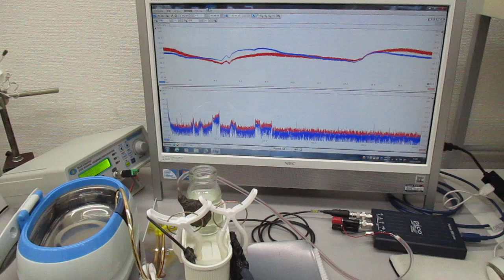メガヘルツの超音波洗浄器（超音波と表面弾性波）